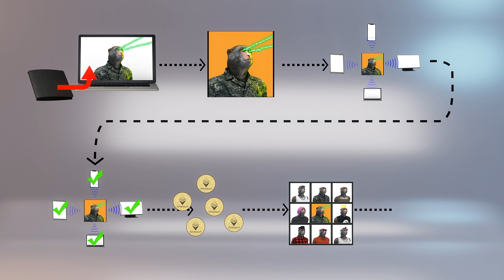What Is an NFT? Non-fungible Tokens and Crypto Art Explained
NEW YORK — Sales of Bored Ape Yacht Club “non-fungible tokens” have gone past $1 billion, ramped up by celebrity collectors such as Eminem, prompting more questions than ever about what are NFTs and how do non-fungible tokens work?

Business Insider explained NFTs are digital representations of artwork or other collectibles tied to a blockchain — a digital record of ownership stored across many different computers — mostly on Ethereum’s network. When people buy NFTs, they are buying the rights to a unique token within the blockchain.

These nonfungible tokens function as a place to store financial value, but unlike dollars or bitcoins, where equivalent individual monetary units have the exact same value, each NFT has its own distinct value, like an old house or classic car. In the case of Bored Ape Yacht Club crypto art, for instance, there are 10,000 apes, each with different “properties” ranked in terms of rarity.

Behind this combination of digital art and blockchains is an attempt to create artificial digital scarcity: the blockchains are used to tie down digital assets’ origins, which allows ownership to be proven, and thus limited, which tends to increase value.

This ownership is not necessarily very wide ranging at all, with the artwork’s copyright, the right to make it available or unavailable to the world at large, often not a part of the token’s purchase, according to The Conversation.

But The Verge sums the concept’s apparent financial appeal like this: “anyone can buy a Monet print. But only one person can own the original.”